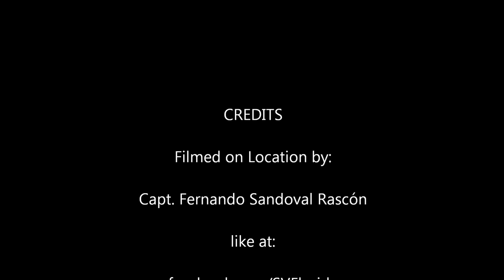2015 02 15 West Palm Beach Toy Box and Playpen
Students and certified divers visit the "Toy Box" just off West Palm Beach, Florida.

Toy Boy is a large barge sitting perpendicular to the current in 60 feet of water.

The Dive Master said Goliath Groupers and the occasional bull shark frequent this wreck. They did spot some of these including barracuda but unfortunately the cameraman was not in that area at the time.

Following the wreck is the Playpen, an artificial reef composed of concrete culverts and telephone poles.

Divers always report schools of colorful tropicals, Angel and Parrot Fish and droves of spiny lobsters.

Type: Wreck, Drift
GPS: N 26° 46.142' W 80° 01.618'
Avg Depth: 60 FT
Max Depth: 60 FT
Skill Level: Intermediate